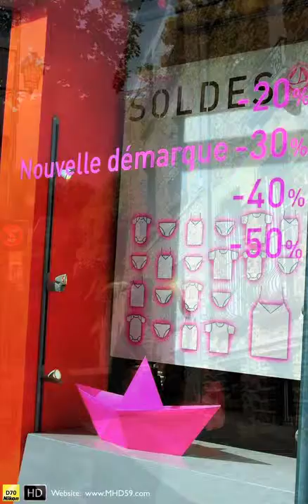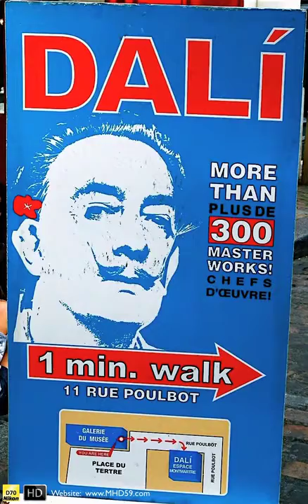HD France VII